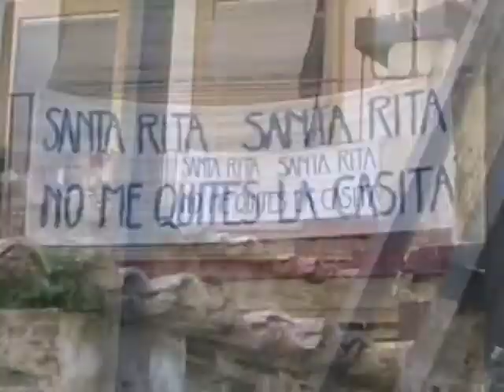La Muralla / Barrio del Carmen / Valencia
fotosecuencia. Brian Mackern
scouting: Angela Montesinos
Valencia / España
2004